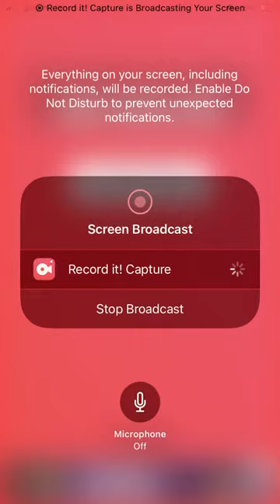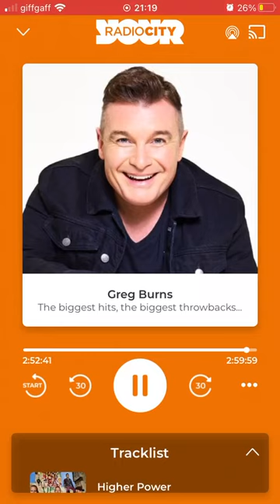Radio City Aircheck 3